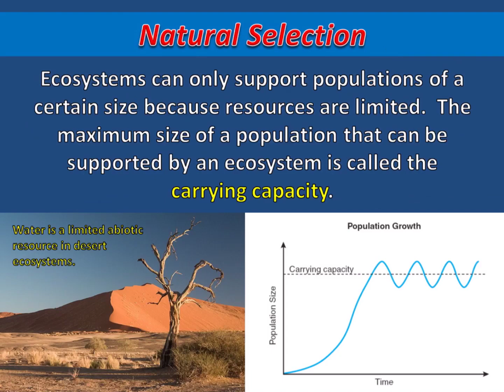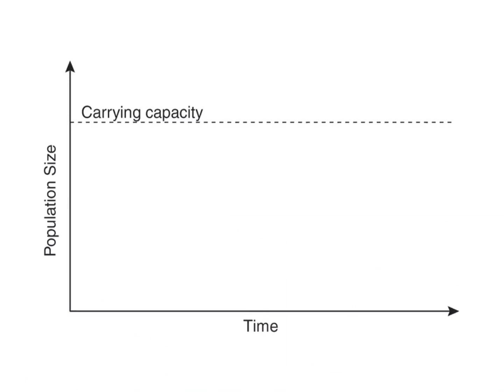Natural Selection and Carrying Capacity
This short video explains how limited resources and the ability of organisms to produce more offspring than can survive affects the process of natural selection.  This video is intended for students in introductory biology.